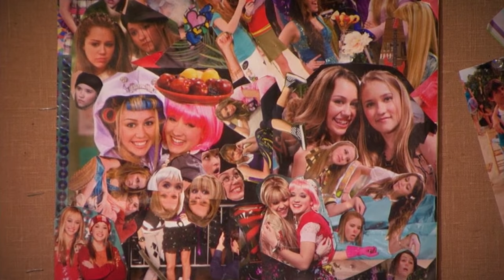Hannah Montana "Wherever I Go" Ending